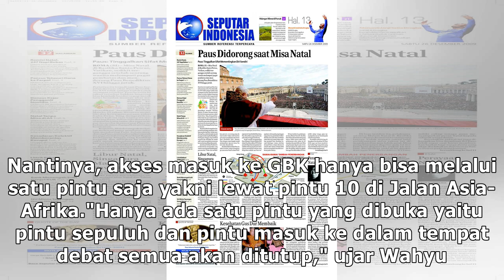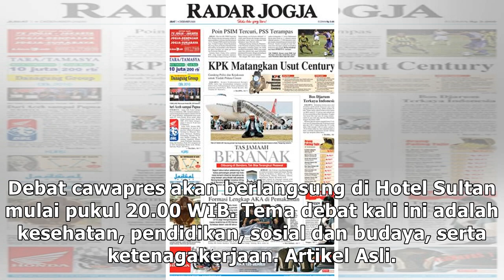GBK Ditutup untuk Umum, 4.447 Aparat Kawal Debat Cawapres